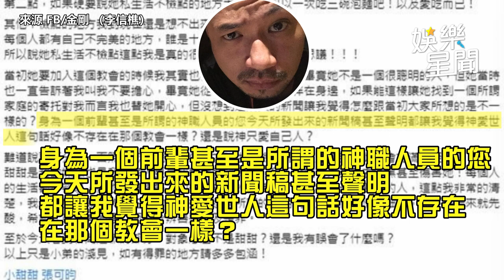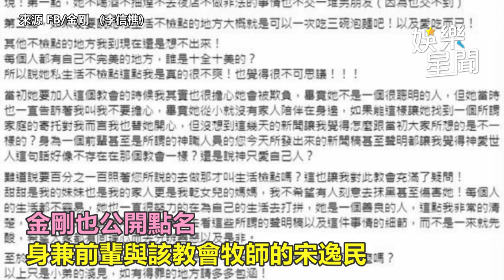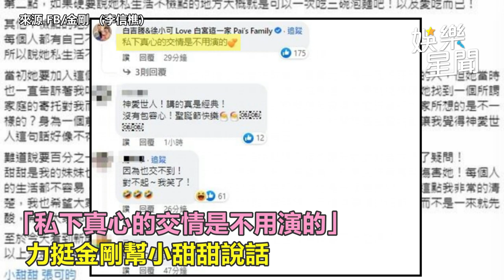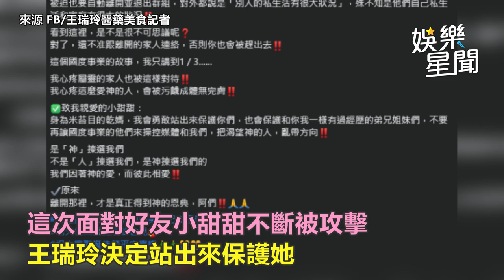小甜甜遭教會批私生活不檢點 金剛、前教友臉書發聲力挺｜娛樂星聞